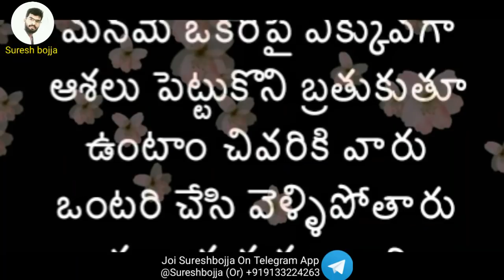హార్ట్ టచింగ్ లైవ్ స్టోరీ | Sureshbojja | Telugu love quotations | Telugu prema kavithalu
ఇక నా జీవితంలోకి నువ్వు రావని తెలుసు కానీ నా పిచ్చిమనస్సు అర్థం చేసుకోవడం లేదు నిన్ను చూడాలని నీతో మాట్లాడాలని జీవితాంతం నీతో ఉండాలని ఆశపడుతోంది మనకు ఎవరు అనేది మనం నిర్ణయించేది కాదని నాకు ఇప్పుడే తెలిసింది మనతో ఉన్నవారు మనతోనే ఉంటారు అని అనుకోవడం తప్పు ఎందుకంటే కాలం చాలా విచిత్రమైనది ఎవరిని ఎప్పుడు మన జీవితం నుండి తొలగించాలో బాగా తెలుసు తనకి కాకపోతే మనమే ఒకరిపై ఎక్కువగా ఆశలు పెట్టుకొని బ్రతుకుతూ ఉంటాం చివరికి వారు ఒంటరి చేసి వెళ్ళిపోతారు తర్వాత మనం జ్ఞాపకాలని జీవితంగా మలచుకొని బ్రతకాలి వస్తుంది